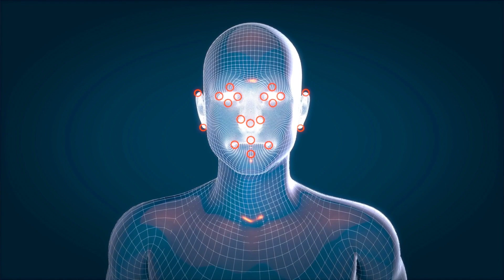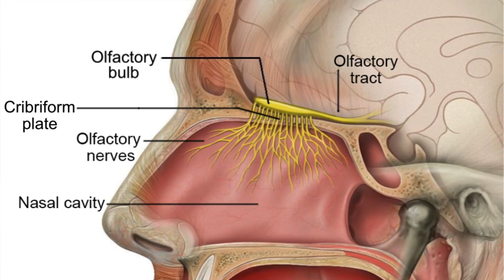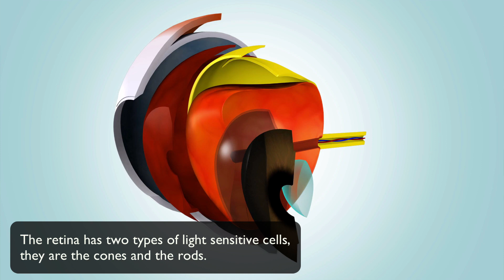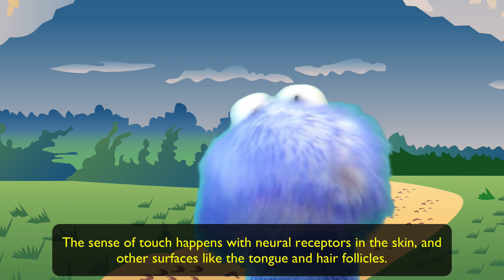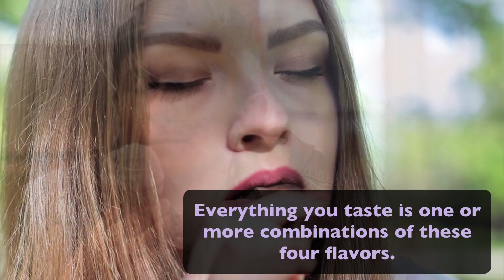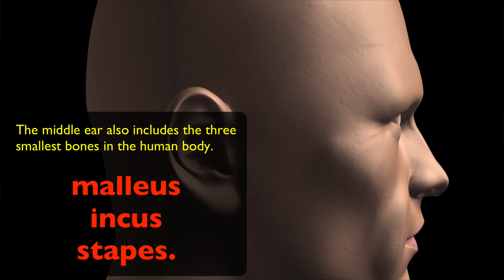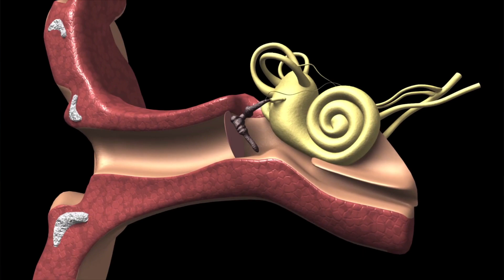What Are The 5 Senses | 5 Senses For Kids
What Are The 5 Senses | 5 Senses For Kids is a learning video that teaches students all about the five senses; sight, touch, hearing, smell, and taste.

Here are some facts you will learn while watching this educational video:

*There are two types of receptors depending on which sense: general receptors and special receptors.
*Our sense of smell is able of recognizing seven types of sensations. Most people can tell the difference between 4,000 to 10,000 different smells.
*The images transmitted are actually upside down.
*These touch sensors are called reflexes.
*The tongue is only able to taste four separate flavors: salty, sweet, sour and bitter.
*Our ears, are made of two separate parts: the outer ear and the inner ear.

5:24 What is in the Mystery Box???

*5senses